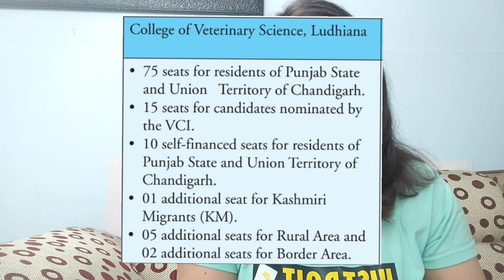NEET Cut-off for GADVASU: Insider Tips and Advise | GADVASU fee structure and seat distribution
Are you aspiring to pursue a career in Veterinary Sciences at Guru Angad Dev Veterinary and Animal Sciences University (GADVASU)? The first crucial step is cracking the NEET (National Eligibility cum Entrance Test).

In this comprehensive video, we'll dive deep into the details of the NEET cut-off for GADVASU for the academic year 2023-24.
🔍 What's Inside:
📌 Understanding NEET Cut-off and how it impacts your admission chances at GADVASU.

📌 Fee Structure: Gain insights into the fee structure for the Veterinary Sciences program at GADVASU. Understand the tuition fees, additional costs, and any scholarships or financial aid opportunities available.

📌 Seat Distribution: Get an in-depth overview of the seat distribution system at GADVASU, including reserved categories and quotas, to better plan your admission strategy.

Don't miss out on this essential guide to achieving your dream of becoming a veterinary professional at GADVASU. Hit the play button now and take the first step towards an incredible future!

Timestamps -
00:00 - Introduction
00:40 - Mode of admission in GADVASU B.V.S.c and A.H
01:07 - Last year NEET Cut off for GADVASU
01:52 - Seat Distribution
02:45 - LATEST Fee Structure in each campus
05:01 - WHICH VETERINARY COLLEGE TO CHOOSE? Facts nobody talks about